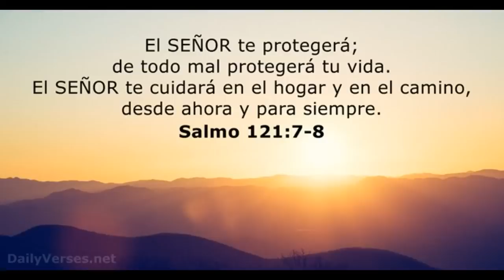INCREIBLE! Los Yankees Rompen El Silencio Y Envian Mensaje A Fernando Tatis Jr